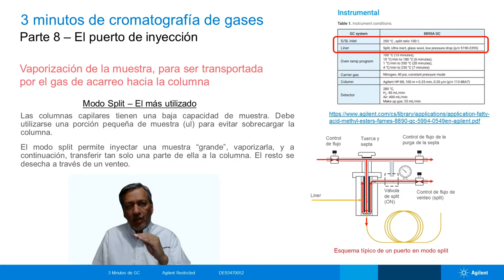3 minutos de Cromatografía de Gases: El puerto de inyección (Parte 8)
La vaporización, uno de los tres procesos que ocurren durante el análisis por cromatografía de gases, ocurre en el puerto de inyección (inlet). En esta entrega te platicamos todo lo que debes conocer sobre esta parte fundamental de GC. Conoce más